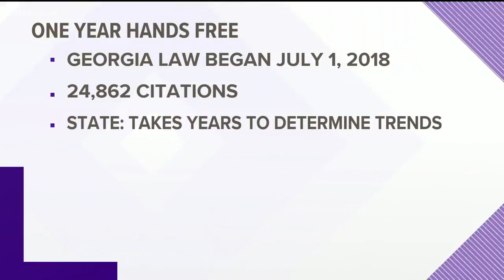Georiga hands-free driving law: One year later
State troopers say they have handed out nearly 25,000 citations since the hands-free driving law went into effect in 2018.